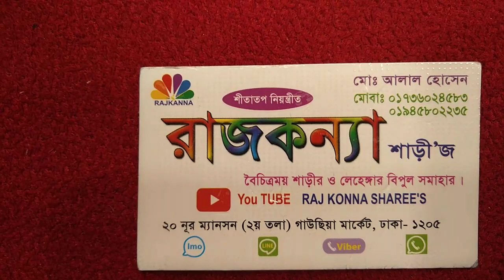রাজকন্যা শাড়ী অনেক কমদামে মসলিনের লেহেঙ্গা কিনুন মাত্র ৭৫০০ টাকা গাউছিয়া মার্কেট ঢাকা